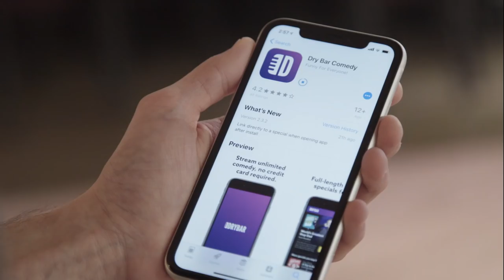I Need Sunblock Too. Orlando Baxter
When you tell someone you need to wear sun block it can make things a little awkward. Watch "Glorified Baby Sitter" by Orlando Baxter only